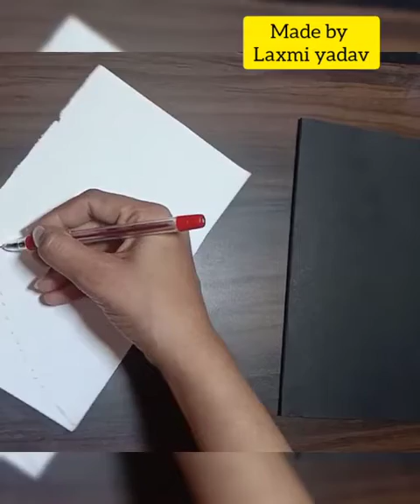## easily make new year cards##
#har saal aata hai
Har saal jata hai...
Is naye saal me apko wo sab mile...
Jo apka dil chhata hai..
2021 ki suraat khushi or pyar ke sath.. ###